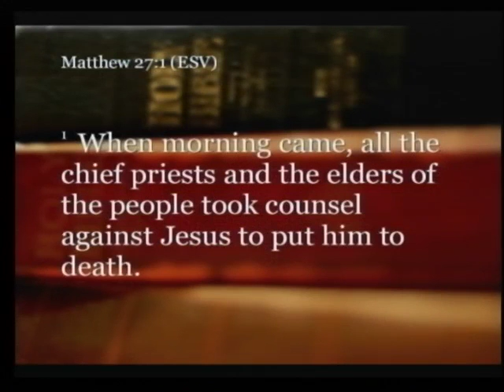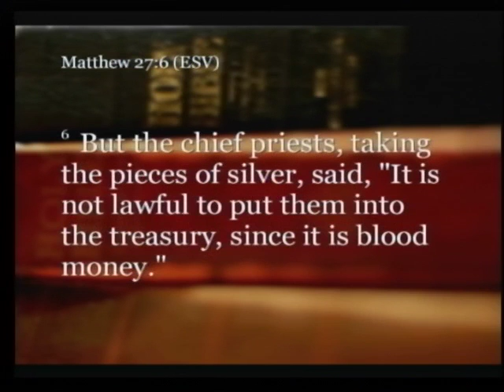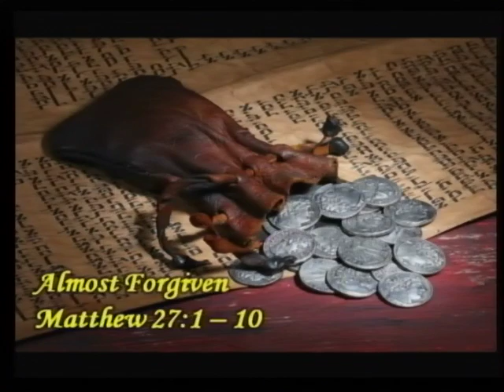Sermon September 4, 2016